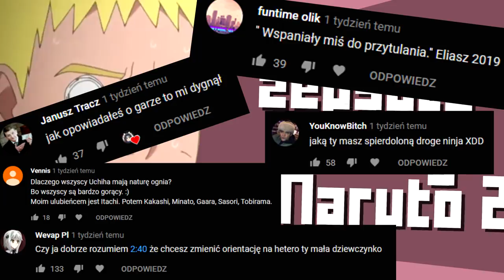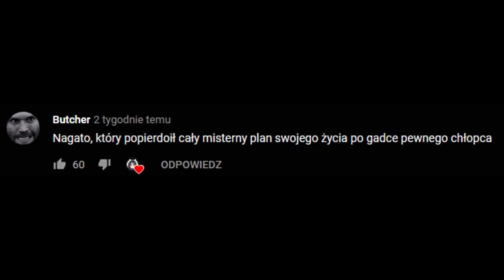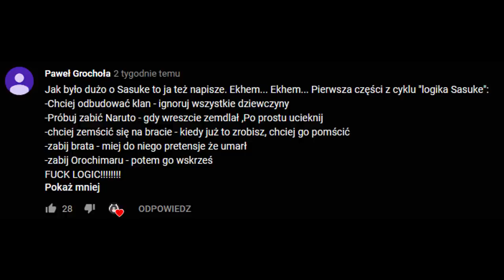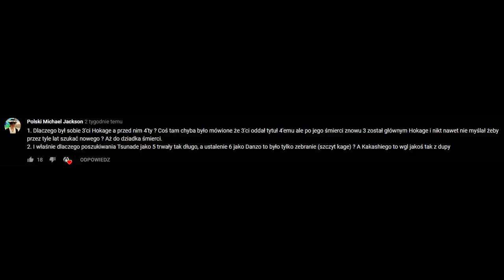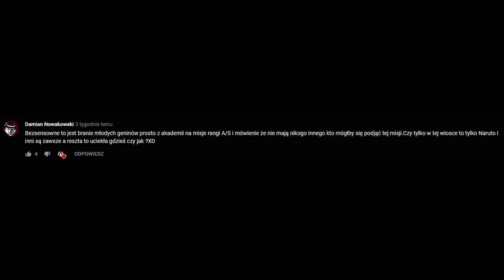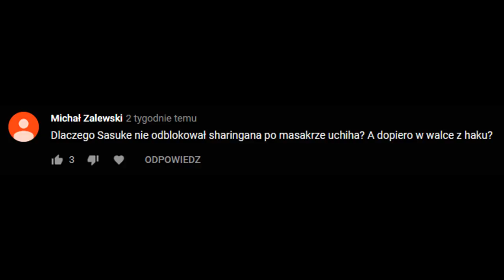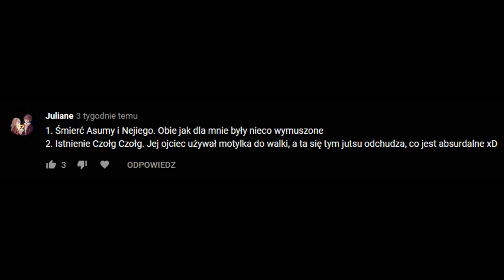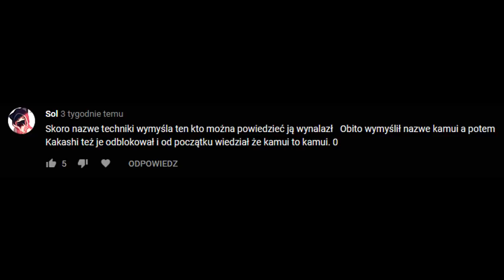Bezsensowne rzeczy i sytuacje w Naruto! 2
bezsensowną rzeczą jest nagrywający ten filmik, na serio

Muzyka:
Naruto - Obito s Death Theme(KSM REMIX)